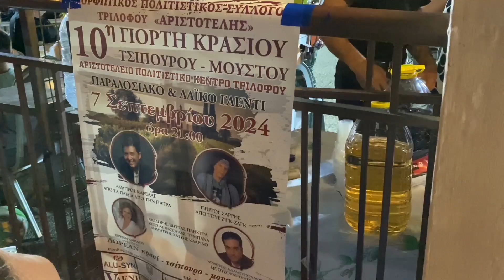10η Γιορτή Κρασιού Τσίπουρου και Μούστου στον Τρίλοφο Βέροιας